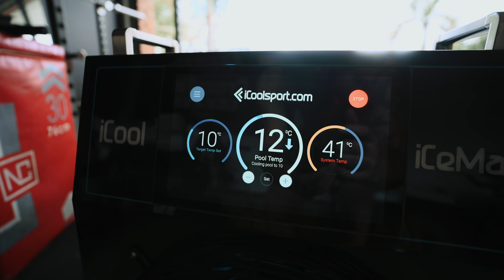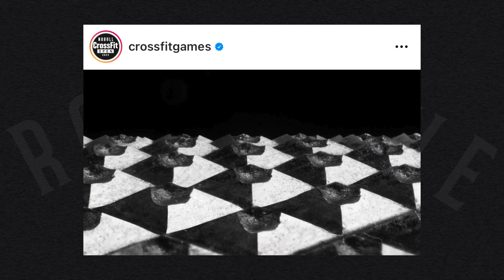Trying Conor McGregor's TIDL SPORT spray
TIDL SPORT sent me their Pain Relief Cry Therapy spray to try out. I put two of the boys through CrossFit Open workout 22.1 and then an ice bath.